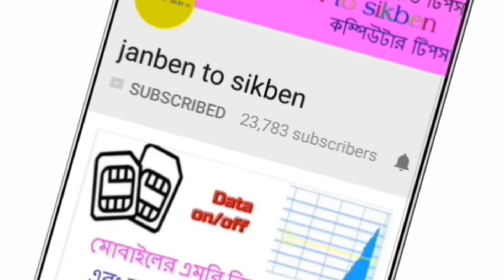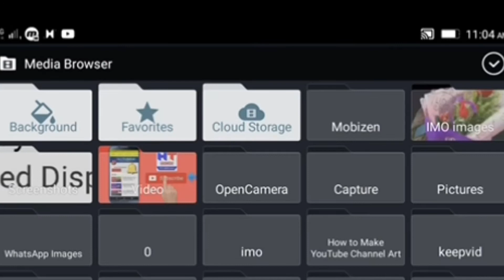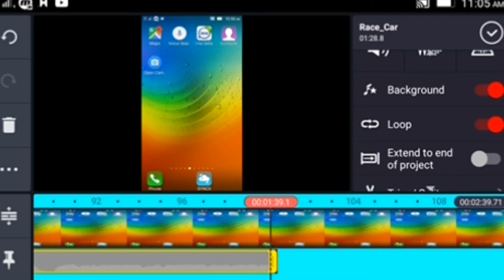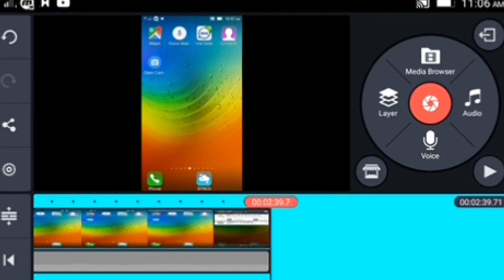কাইন মাস্টারের সিক্রেট কিছু অপশনের কাজ শিখে নিন।Kinemaster secret trick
Kinemaster secret trick